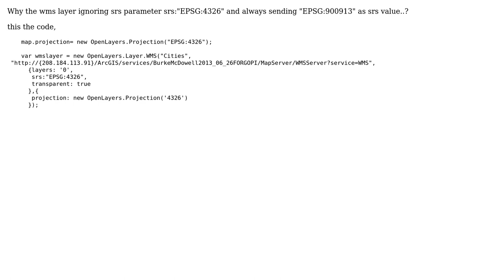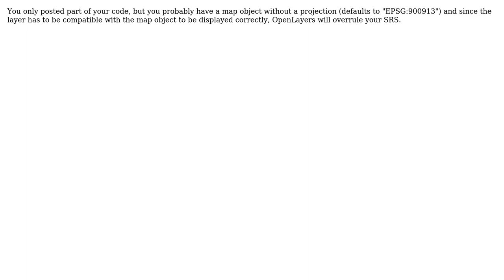GIS: Openlayers WMS layer always sends "EPSG:900913" as srs parameter (2 Solutions!!)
GIS: Openlayers WMS layer always sends "EPSG:900913" as srs parameter

With thanks & praise to God, and with thanks to the many people who have made this project possible! | Content (except music & images) licensed under CC BY-SA | Music | Images & others | With thanks to user Mufeed K Kasim user milovanderlinden user Ian Turton and the Stack Exchange Network Trademarks are property of their respective owners. You are responsible for your own actions.